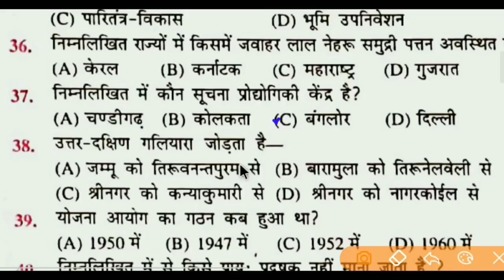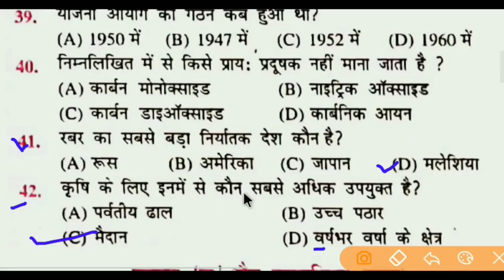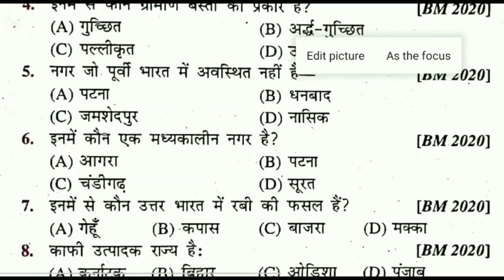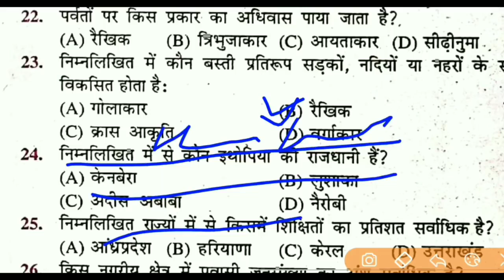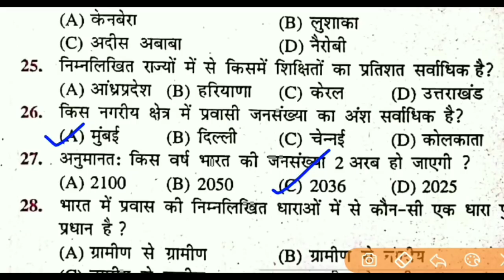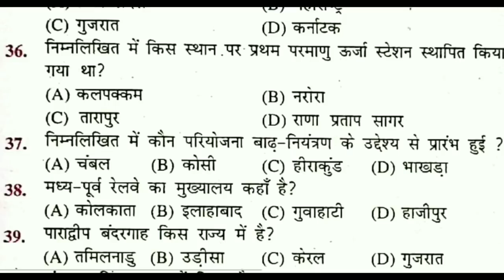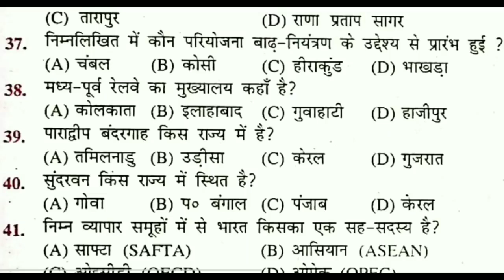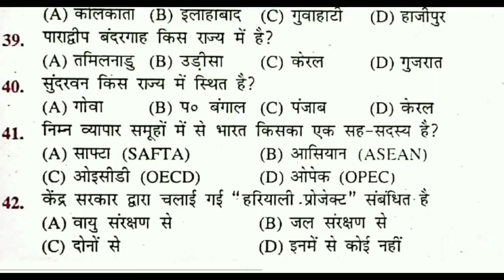Geography class 12th top 200 objective question | Geography most important question for board exam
12th geography model paper 2021